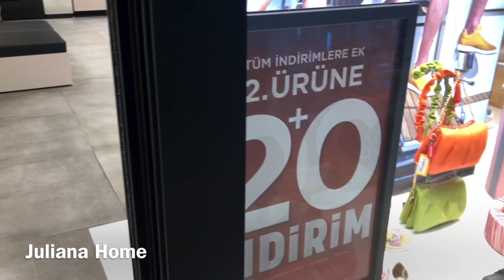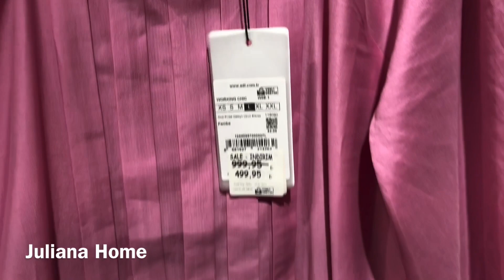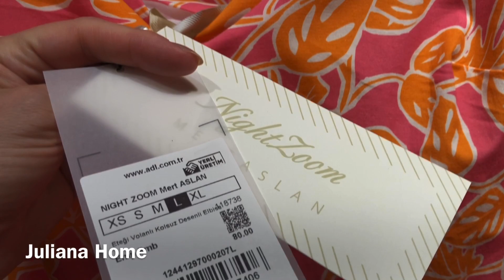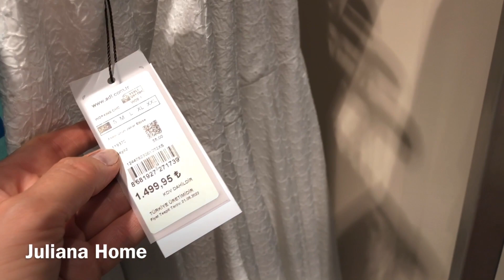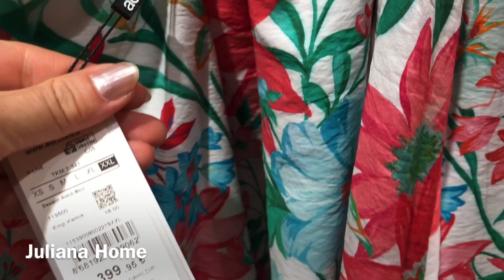ТОРГОВЫЙ ЦЕНТР ОЗДИЛЕК В АНТАЛИИ/КОТ АСЛАН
ТОРГОВЫЙ ЦЕНТР ОЗДИЛЕК В АНТАЛИИ/КОТ АСЛАН Привет! Добро пожаловать на канал. Меня зовут Юля. Здесь я рассказываю об  отдыхе, жизни и работе в Анталии (Турции).
И политический мой канал на ютубе: Bayraktar